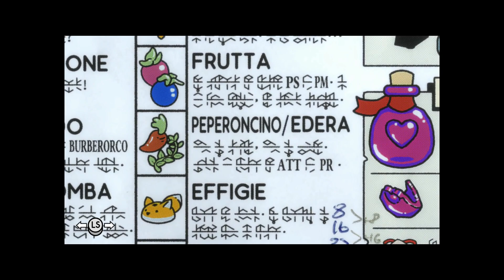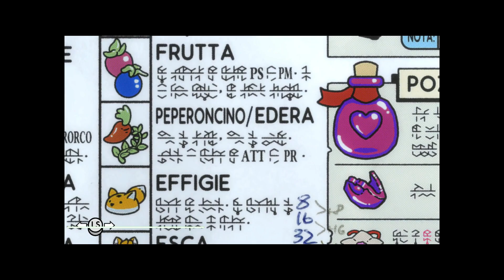POTENZIAMO IL VOLPO! / Tunic Ep. 4 ITA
In questo episodio scopriamo come potenziare il nostro volpo!

Editing

drawing